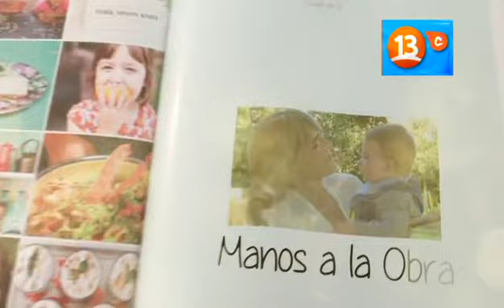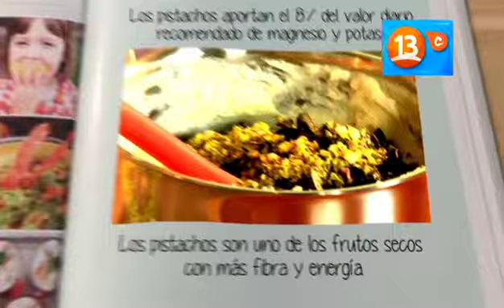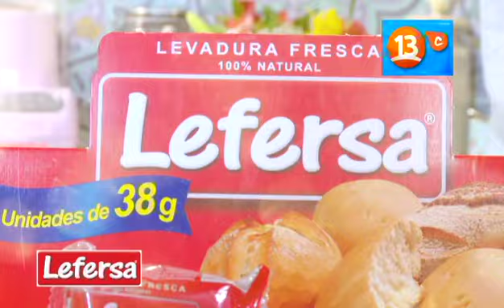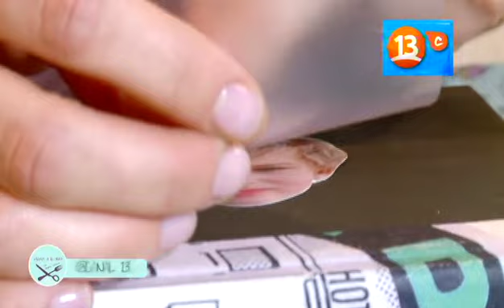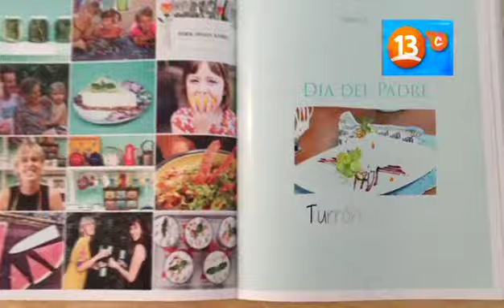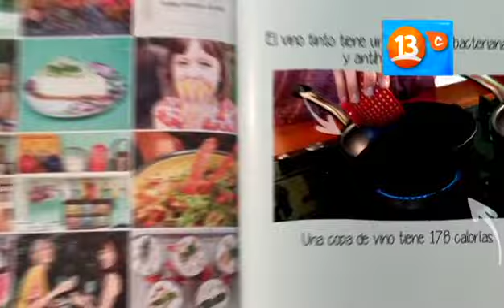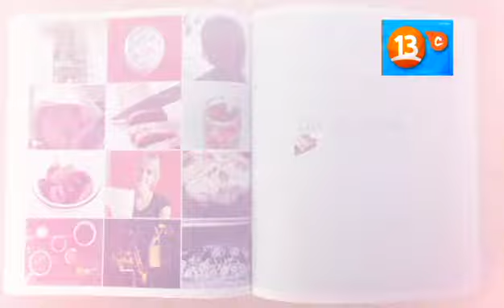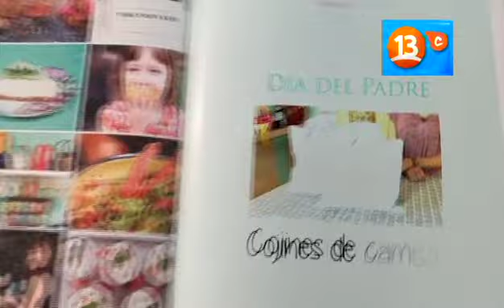Manos a la Obra :: Día del Padre :: 2da temporada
"En las manualidades: Virginia Demaria enseña a hacer cuncunas de peluche con pantys viejas y delantales de cocina para niños.."
Canal 13C

En el capitulo de hoy:
Cuncunas de peluchas con pantys usadas
Delantales de cocina